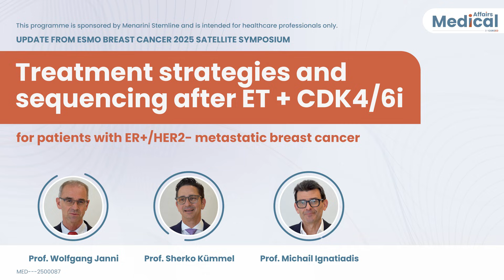ER+/HER2- metastatic breast cancer: Highlights from ESMO Breast Cancer 2025 Satellite Symposium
The esteemed faculty discusses treatment strategies and sequencing options after ET + CDK4/6i for patients with ER+/HER2- metastatic breast cancer (mBC).

Visit the COR2ED website to download the accompanying slides for more details

 Topics of discussion include:

• Overview of the ESMO mBC living guidelines
• Overcoming endocrine resistance after 1st line ET + CDK4/6i (intrinsic & acquired)
• The benefit of biomarker-selected endocrine-based therapies in ER+/HER2- mBC
• ESR1 mutation: clinical significance and testing strategies

Clinical takeaways

• 2nd line treatment choices are defined by the eligibility to receive endocrine therapy and a driven by biomarker status. For patients with retained endocrine-sensitivity guidelines recommend exhausting sequential ET-based regimens in 2L+ settings.
• Real world evidence of single agent elacestrant shows improved results versus EMERALD study, reflecting its use in the endocrine sensitive population.
• In tumors retaining endocrine-sensitivity and coexisting PIK3CA and ESR1 mutations, elacestrant monotherapy can be a good option before PI3K/AKT inhibitors as data shows similar efficacy with a manageable safety profile.
• ESR1-mut testing should be performed at 1st line progression using liquid biopsy, given disease subclonality and heterogeneity. If negative, testing should be repeated at each subsequent progression. Archival tissue should not be used, as ESR1 mutations are typically acquired.